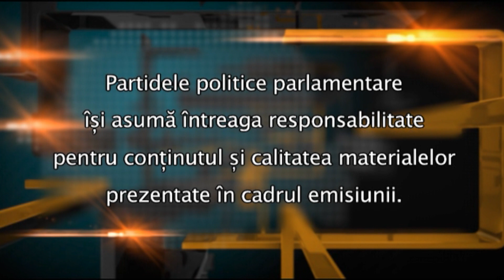Tribuna Partidelor Parlamentare - ediția din 17 decembrie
Ediţia din 17 decembrie 2019 a emisiunii Tribuna Partidelor Parlamentare, transmisă de luni până miercuri, de la ora 12:30 pe TVR1.